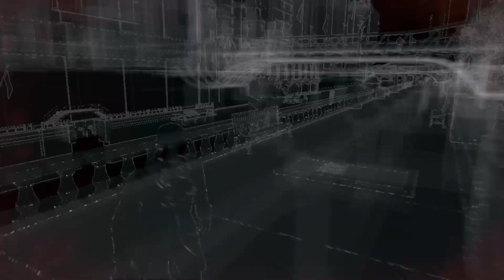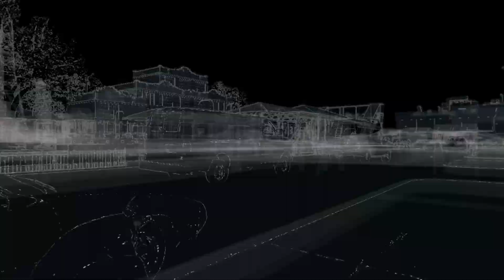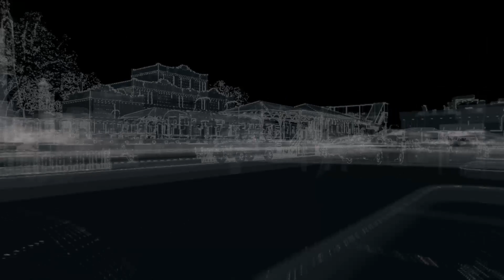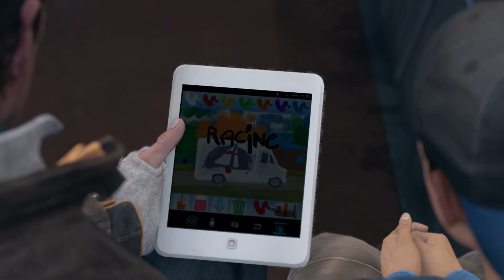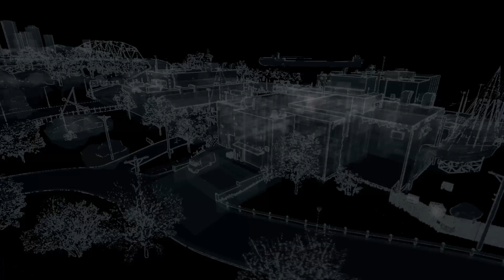WATCH_DOGS | Part 6 | Family at Risk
Thumbnail by: Atom949